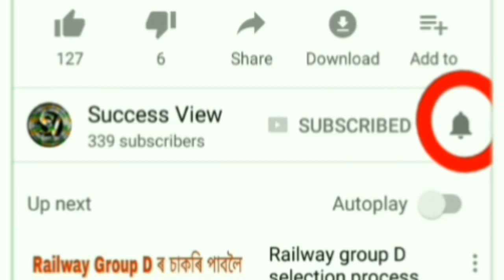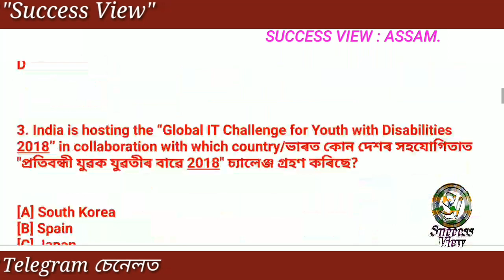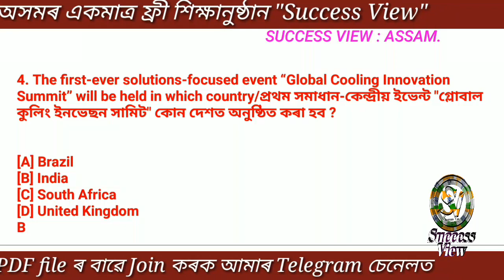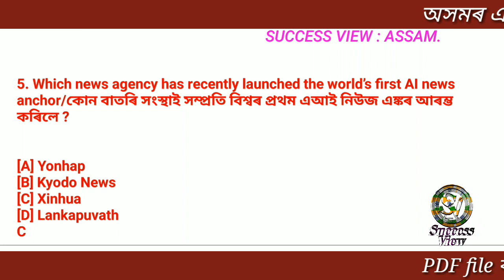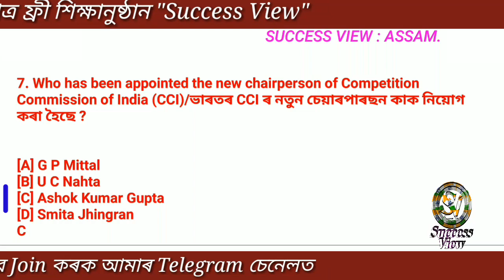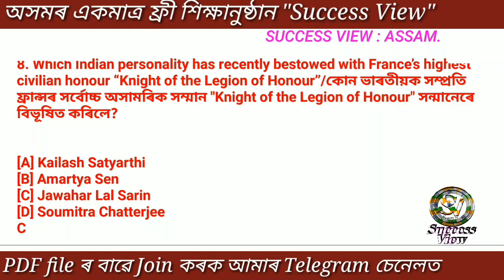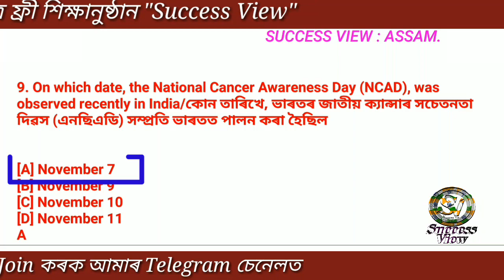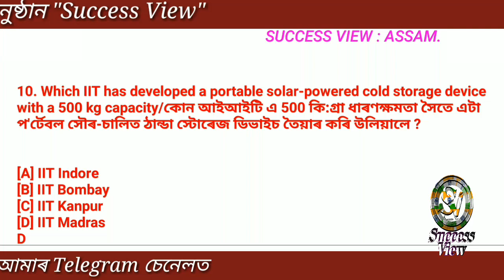Current Affairs on 14th Nov. 2018 Daily Current Affairs Update || আজিৰ দিনটোৰ সমসাময়িক ঘটনা সমূহ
মই শম্ভূ Success View লৈ আপোনাক স্বাগতম জনাইছো। এই ভিডিঅ'ত আমি আজিৰ দিনটোৰ সমসাময়িক (Current Affairs 14th Nov. 2018) ঘটনাৰ ওপৰত প্ৰশ্নবোৰৰ সমাধান অসমীয়া আৰু ইংৰাজী ভাষাত আলোচনা কৰিলোঁ। লগত অন্যান্য ভিডিঅ'ত আছে 2016/2017/2018 সমসাময়িক ঘটনা সমূহ (Current Affairs), সাধাৰণ বিজ্ঞানৰ প্ৰশ্ন-আৰু সমাধান G. Science যি আমি সংগ্ৰহ কৰিছোঁ Lucent GK ৰ পৰা। আৰু গুৰুত্বপূৰ্ণ জাননী হ'ল। এই ভিডিঅ' বোৰৰ লিংক তলত দিয়া হৈছে।
পৰৱৰ্তী পৰ্যায়ত ভিডিঅ'বোৰত আমি পৰ্যায়ক্ৰমে প্ৰথমৰ পৰা শেষলৈকে Lucent's GK, Lucent Science, RS Agarwal Maths, Reasoning অসমীয়া ভাষাত অনুবাদ কৰি আপোনালৈ আগবঢ়োৱাৰ চেষ্টা চলাই আছোঁ। আমি ১০০% নিশ্চিত যে Lucent's GK খন যদি আপুনি সম্পূৰ্ণ জানি বুজি লৈছে, এনে কোনো Entrance EXAM নাই যে আপুনি পাছ কৰিব নোৱাৰে। প্ৰতিটো ভিডিঅ'ৰ PDF file আৰু Study Materials পাবলৈ join কৰক আমাৰ Telegram Channelত "SUCCESS VIEW"

Apdclৰ অতি গুৰুত্বপূৰ্ণ সাম্ভাব্য প্ৰশ্নবোৰ চাবলৈ ক্লিক কৰক। APDCLৰ আগৰ প্ৰশ্নবোৰ আৰু APDCLৰ গুৰুত্বপূৰ্ণ প্ৰশ্ন আৰু সমাধান:

সাপ্তাহিক নিয়োগ ৱাৰ্তা: সকলো ধৰণৰ খালী পদৰ বিজ্ঞাপন

RRB All Shift Group D exam: ৰেলৱেৰ সকলোবোৰ প্ৰশ্ন আৰু সমাধান

Maths Tricks Only: গণিতৰ জাদু শিকক

Maths Special Classes: গণিতৰ বছা বছা প্ৰশ্ন আৰু সমাধান

Math Tricks & Solution: গণিতৰ সহজ সৰল সমাধান।

General Science GK: বিজ্ঞানৰ অতি গুৰুত্বপূৰ্ণ ক্লাছ।

Top Current Affairs Series: সমসাময়িক ঘটনা সমূহ